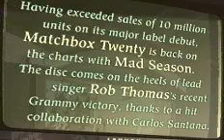Matchbox Twenty - Crutch (Live in Santa Barbara, 2000)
Matchbox Twenty perform Crutch in this 2000 Launch exclusive.